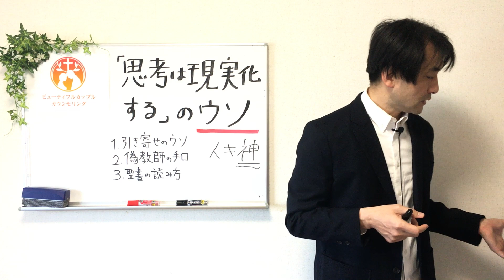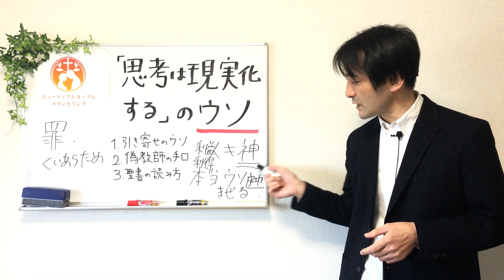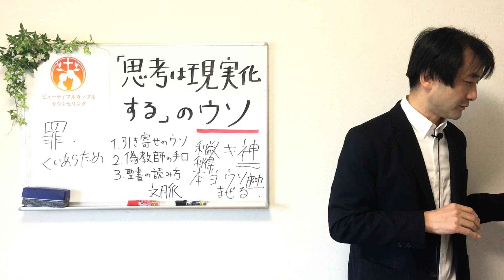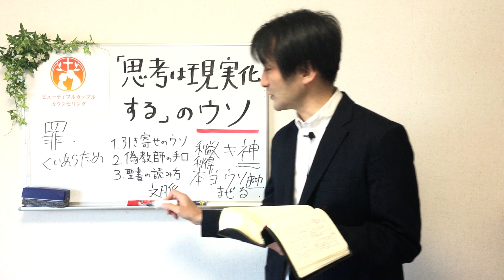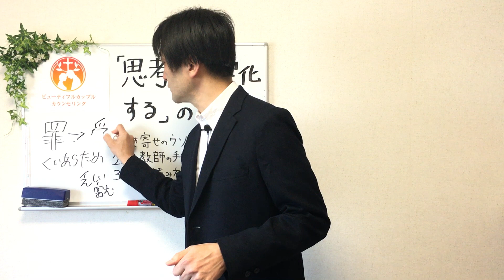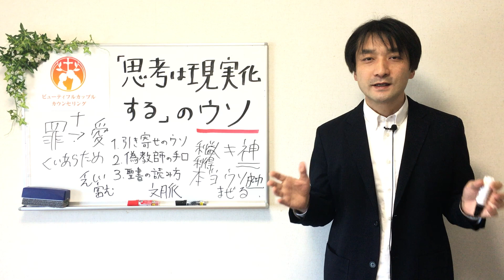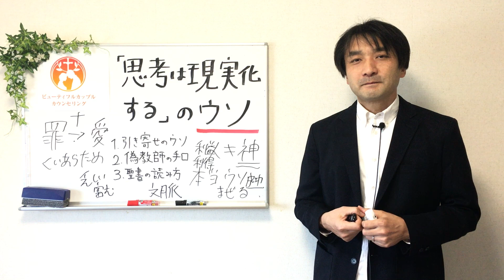「思考は現実化する」の嘘 引き寄せの法則では復縁できない 聖書の言葉に学ぶ夫婦円満の秘訣559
「思考が現実される仕組みを聖書の観点から見てみよう」と思ったという復縁希望の女性クライアントさんにお答えします。

①引き寄せの法則の嘘
②偽教師の手口
③聖書の正しい読み方

愛する者たち、霊をすべて信じてはいけません。第一ヨハネ4：1

🔔「お試しカウンセリング」夫婦関係修復、離婚回避

この動画に興味を持ったあなたに

２４歳の時、空しさを感じる毎日からの自由を求めて聖書と出会い、クリスチャンになる。

２７歳の時、婚約者との気持ちの擦れ違いを解決できず結婚目前で婚約解消。
９９年に結婚し、今は年を重ねるごとに妻に惚れこむ二児の父。

‹引き寄せの法則の嘘›

思考は現実化する、引き寄せの法則、などは真実ではありません。

多くのひとが強く願えば叶う、という教えに魅力を感じ、取り組んでいます。

しかし、この法則は嘘なのです。

なぜなら、私たちは人間であって神様ではないからです。

この世界を支配しているのは私たちの思考ではなく、神様の摂理なのです。

‹偽教師の手口›

自らを「クリスチャン」と称している人の中にも、引き寄せの法則を教えている人がいます。

このような人を聖書は「偽預言者」「偽教師」と呼んでいます。

彼らの手口は聖書の一部分を取り出して、自分勝手に解釈します。

聖書のことばを自己実現の道具として利用するのです。

聖書のことばを語るので、本物のクリスチャンのように聞こえるのですが、彼らの教えは偽物です。

本当のことを混ぜた嘘に多くの人が聞き従ってしまいます。

注意が必要です。

‹聖書の正しい読み方›

その人の教えが本当かどうかの試金石は「聖書の文脈」です。

聖書全体とその人の特定の聖書箇所の解釈、教えが調和しているかどうかを見るのです。

聖書全体の文脈とは人間の罪からの救いと永遠のいのちです。

聖書のことばを語っている人が、イエス・キリストの救い、永遠のいのちと滅び、神の愛、人間の罪の悲惨さなどの文脈から語られているかどうか、を見る必要があります。

私たちの罪によって破壊された関係が復縁へと導かれる、修復するためには、罪の悔い改めとイエス・キリストの愛が必要なのです。